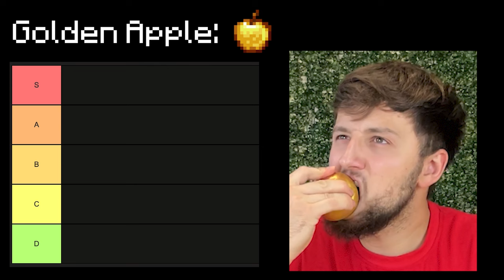I Tried Every MINECRAFT Food In Real Life!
I Tested Every Food In Minecraft In Real Life!
Please note, this video is just for entertainment!